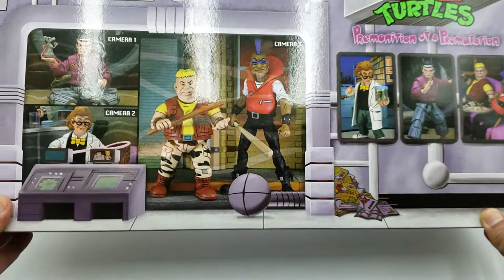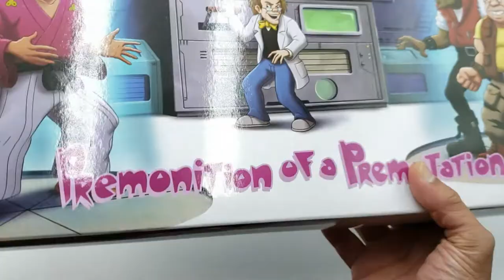NECA TMNT PRE-MUTATION 4-Pack | SDCC 2022 Exclusive TMNT Cartoon Box Set | Unboxing & Review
What's up Fellow Collectors!! Today we will be taking a look at the Teenage Mutant Ninja Turtles 2022 SDCC PREMONITION of a PREMUTATION Cartoon Box Set, by NECA. This was released at this years San Diego Comic Con and was made available on the NECA Store page for a few minutes during the Con, so I was lucky enough to grab one at that time. This is the 4-pack of Splinter, Baxter, Bebop and Rocksteady before they were mutated into their current animal forms in the cartoon. Is this a must pick up? We Shall See. Keep Collecting, be safe and have a good one...DALE!!!